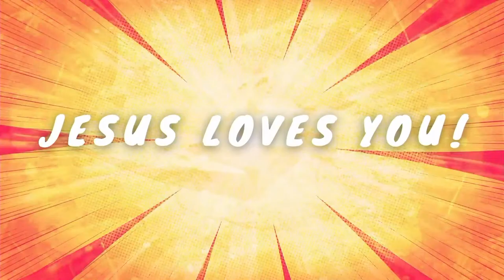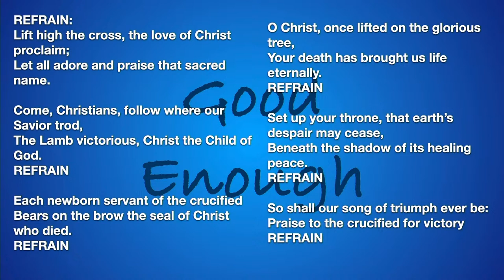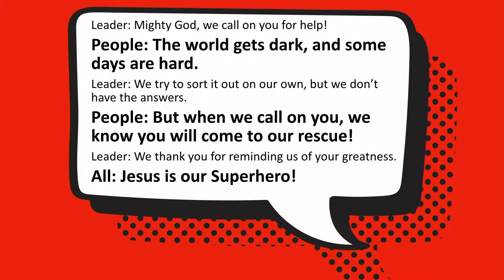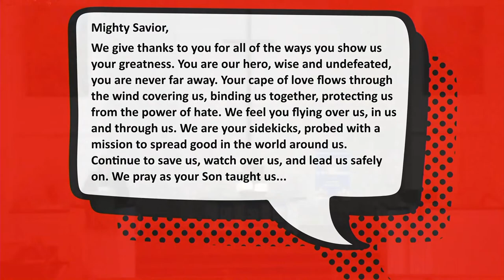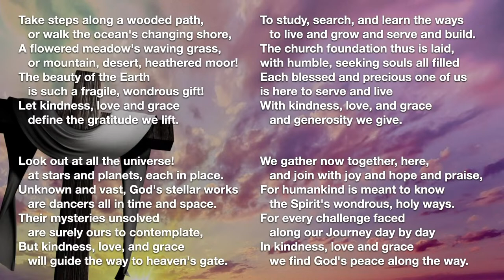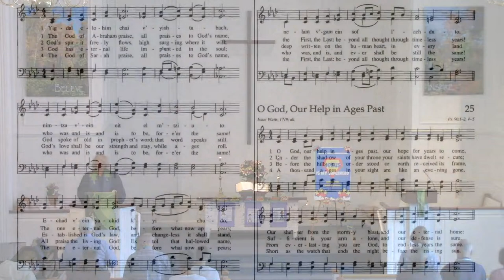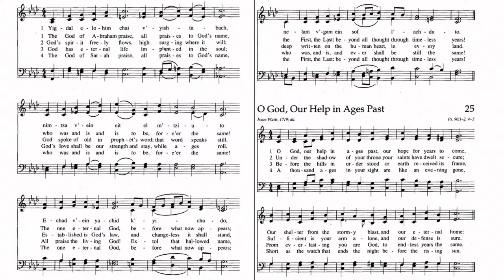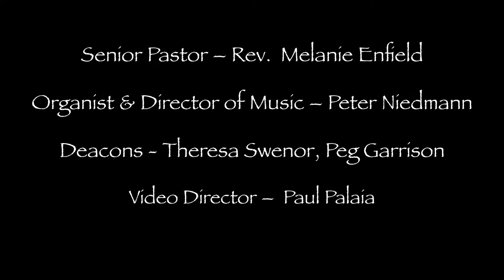Living in Partnership 9/10/23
Rev. Melanie Enfield. Let love be genuine